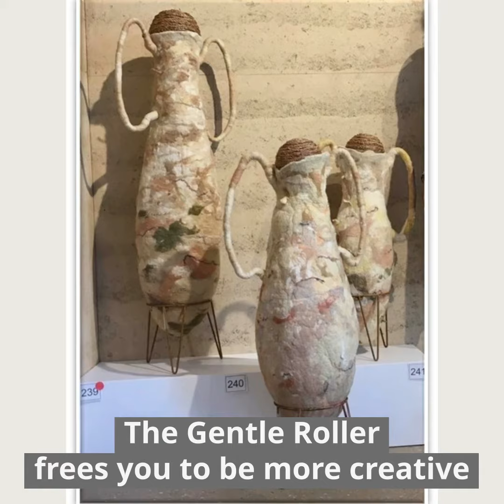The Gentle Roller Video May 2022